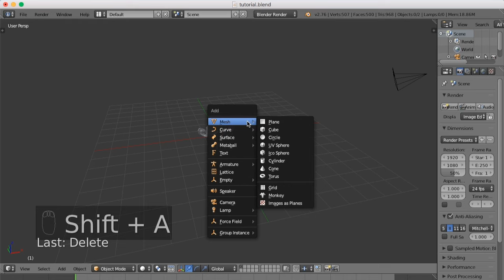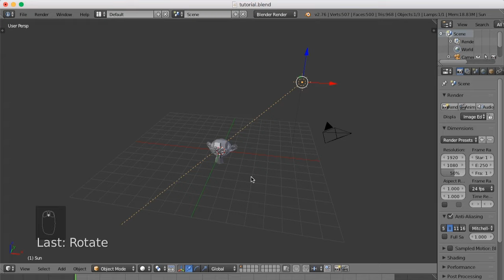3D Blender tutorial - how to add a light - come aggiungere una luce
3D Blender tutorial - how to add a light - come aggiungere una luce